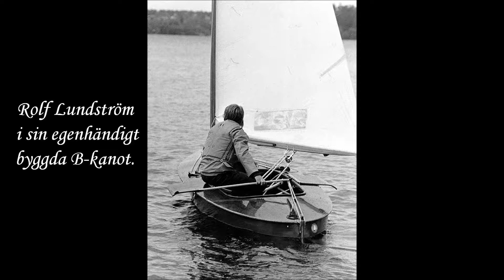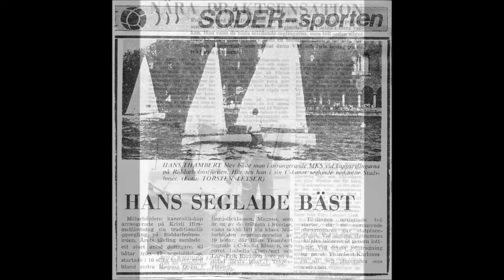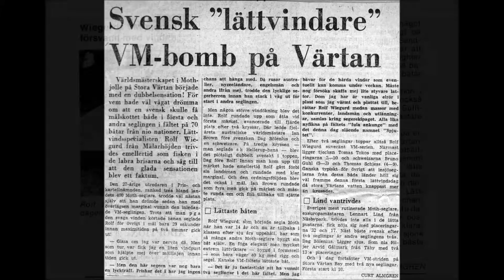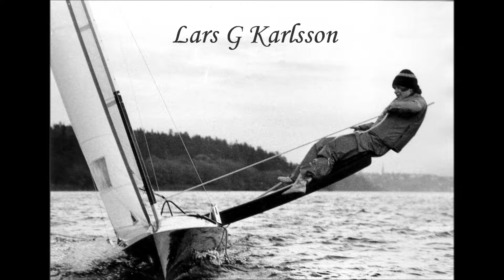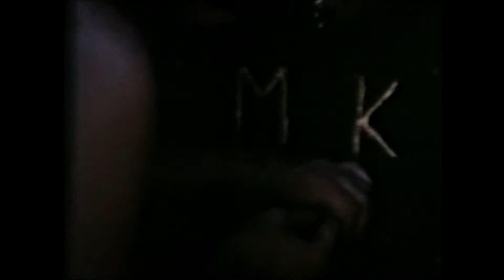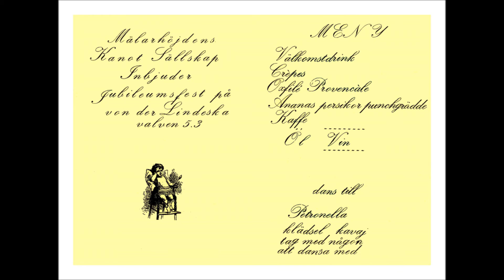Bildspel med historik presenterat vid MKS 70-års jubileum, april 2016 - del 6